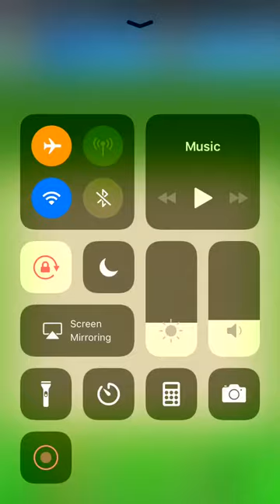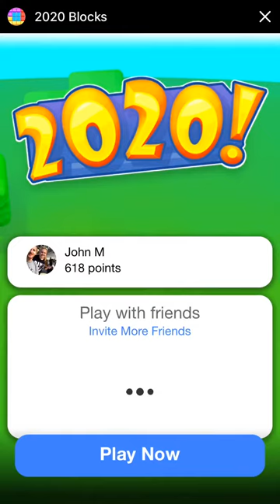2020 Blocks - Facebook Messenger Gameplay HD